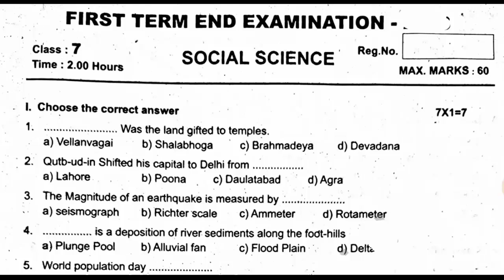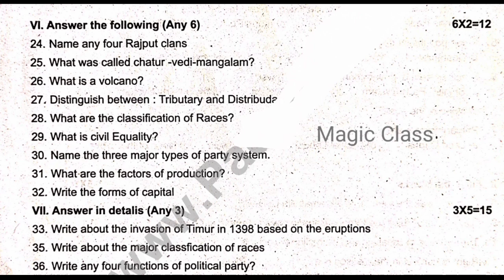std 7 social quarterly exam question paper 2024 english medium